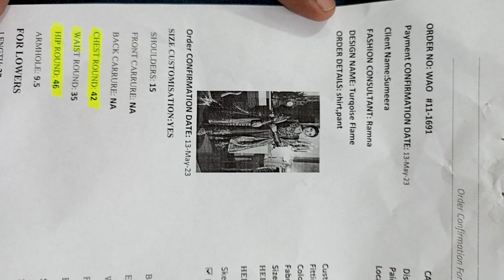Sumeera turquoise flame 2pcs